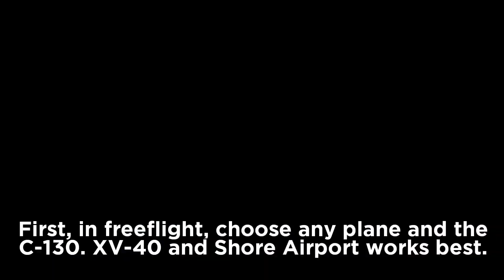DARK C-130 BUG in Turboprop Flight Simulator?!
Hey everyone! Today I'm going to show an awesome bug in Turboprop FS that makes the C-130 color very very dark and gray.